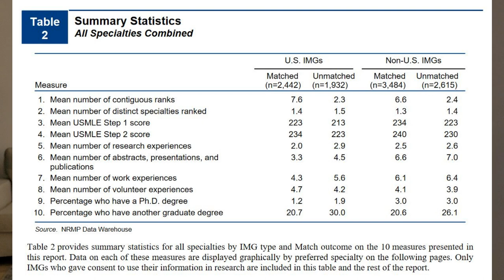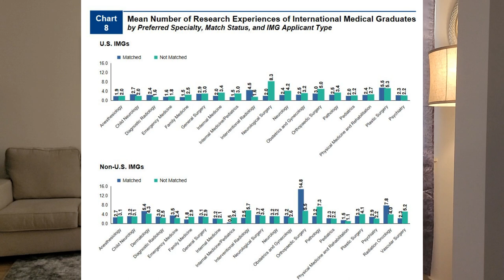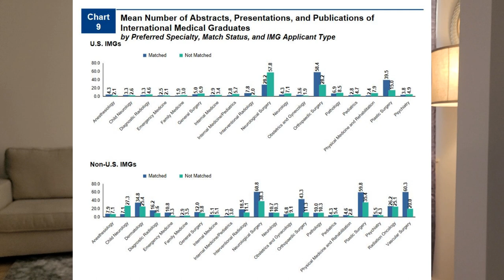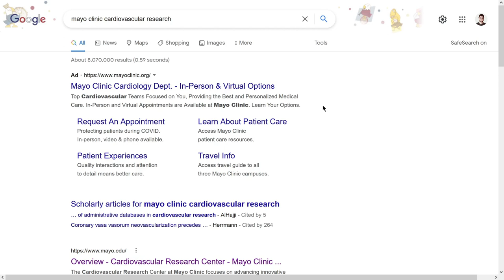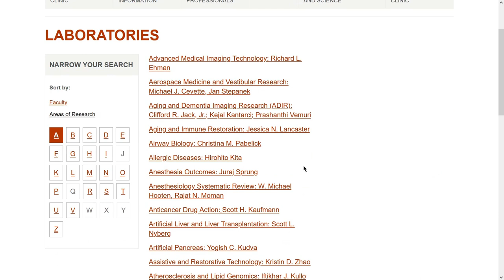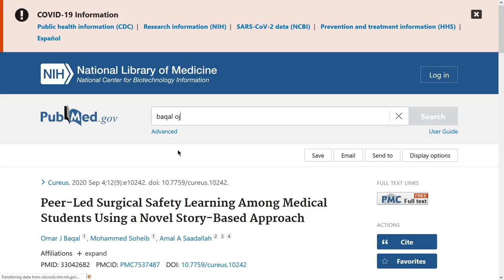How to find United States Research Experience and getting Publications for the US Residency Match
Get the publications and research experience you need to succeed this Match! In this video, I talk about why research is important and how to find US research experience using institutional websites, PubMed and ResearchGate. 🤓🔬

🧐If you are interested in researching with me and wanna stay updated about the latest and greatest, don't forget to fill the survey below:

[I RECOMMEND WATCHING MY VIDEOS IN HD QUALITY FOR BEST VIEWING EXPERIENCE]

00:46 Why is research important?
07:23 Research experience = Publications?
10:53 How to find US research experience
16:00 Research with me!

👨‍⚕‍WHO AM I? I am an IMG and an Internal Medicine Resident Physician at the Mayo Clinic (AZ). On the side, I mentor medical students/graduates including those pursuing US Medical Residency, and I also do freelance writing.

THIS CHANNEL: I'll be posting videos on my NRMP Match experience as an IMG, tips and advice for current and future Match applicants, and my take on interesting medical/research and lifestyle topics.